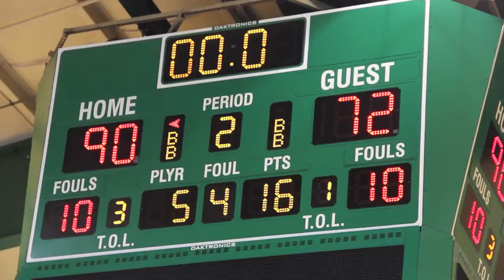Manhattan MBB V Niagara 2/16/14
Some of the sights from the Manhattan College Men's Basketball game versus Niagara that took place on 2/16/14 at Draddy Gym.